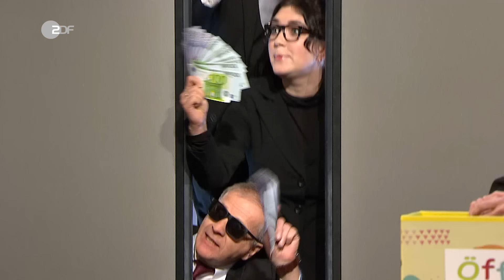So geht staatliches Schuldenmachen! | Die Anstalt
Caroline Ebner lässt Max Uthoff, Claus von Wagner und Horst Evers das Prinzip des staatlichen Schuldenmachens nachspielen.

Max Uthoff, Claus von Wagner und Horst Evers schlüpfen, angeleitet von Caroline Ebner, in die Rollen des deutschen Staats, einer Geschäftsbank und der Europäischen Zentralbank, um auf humorvolle Weise die Funktionsweise von Staatsanleihen und den Umgang mit Staatsschulden zu erklären. In einem fiktiven Szenario entwirft das Quartett eine lebhafte Diskussion über die Herausforderungen und Möglichkeiten staatlicher Finanzpolitik. Zwischen Espresso und Schuldenmanagement entsteht ein Dialog über Investitionen, Infrastruktur und die generationenübergreifende Verantwortung. Doch wie weit kann der Staat gehen, bevor die Schuldenlast untragbar wird?